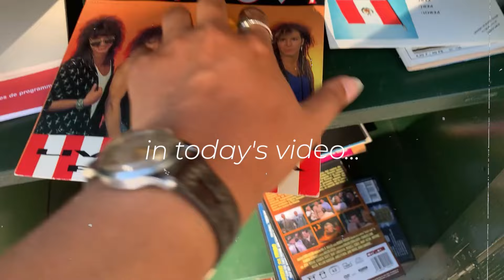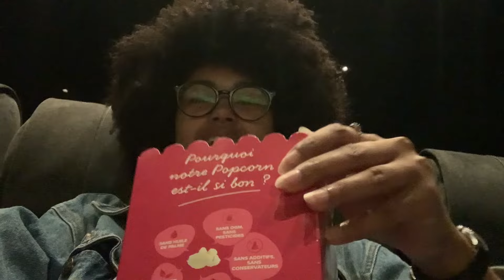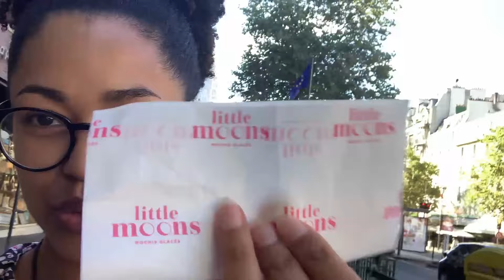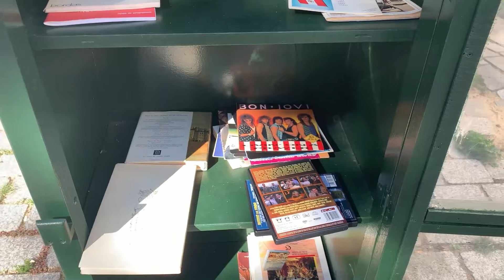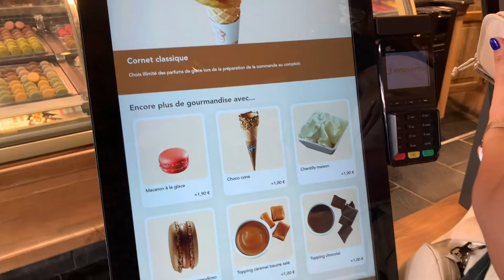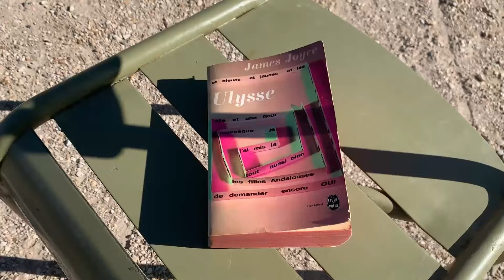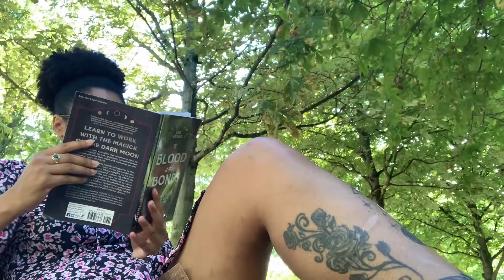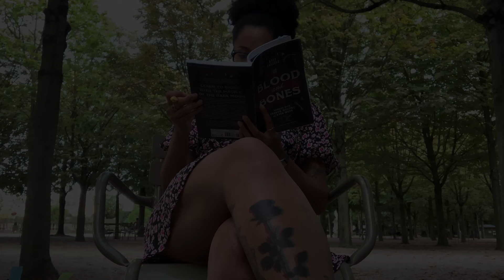Being a local in Parisian chaos, Jardin du Luxembourg, & poire au vin recipe | summer vlog ✨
I am Aster, a Brazilian Folk Witch sharing some magick on the internet. We have new videos on independent spirituality every Sunday at 6pm (France timezone). This channel is thought for beginner witches in general and black practitioners, especially those who have Brazilian ancestry.

Today I'm taking you with me on the highlights of my summer. Parisian summer was short this year, but I enjoyed it as best as I could!

⏳Timestamps:
00:00 - Much needed rest
11:36 - Pears in wine offering recipe
17:08 - Watercolor, Jardin du Luxembourg & vinyls

📚Check out the books featured in this video:
Of blood and bones, by Kate Freuler

@asterperpetua on Instagram, twitter and tiktok.

**I am a member of the Amazon Affiliates Program, which means that a small commission comes to the channel every time you buy goods using my links (with no extra costs for you).